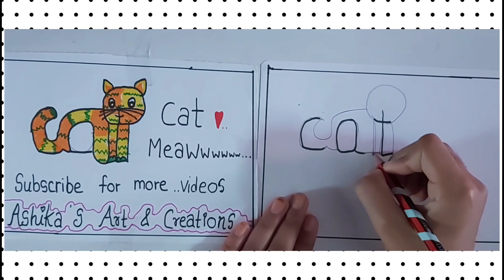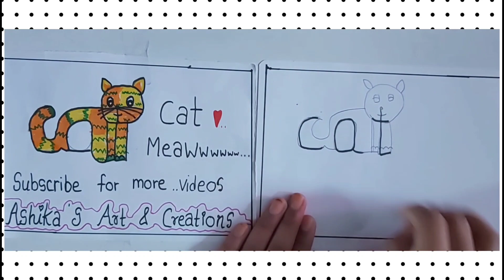Easy Way Drawing of a cat 🐈 Our First Video 🤩😍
Hello Viewers,
This is our new Channel. This Channel Created for kids Activities. Above Video There is About How to Draw a Cat.  So your kids Can Draw it. Everyday We are Uploding our new Videos.